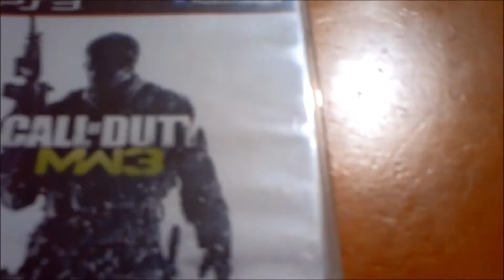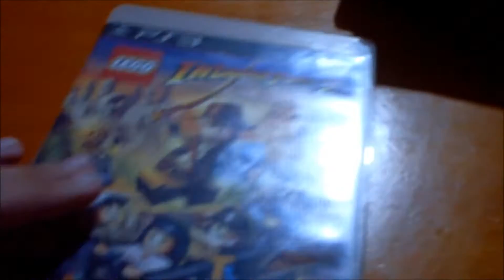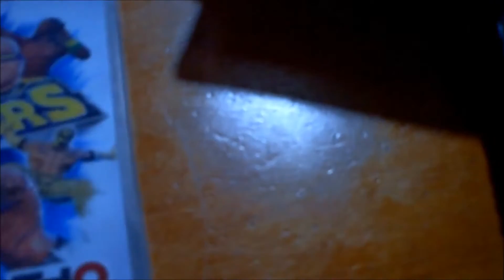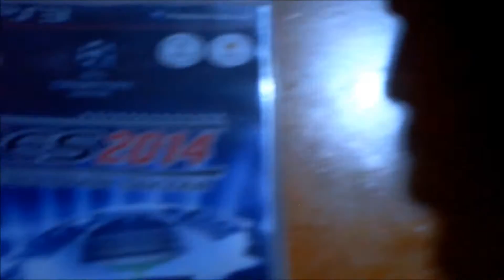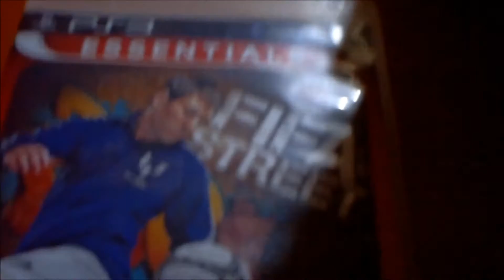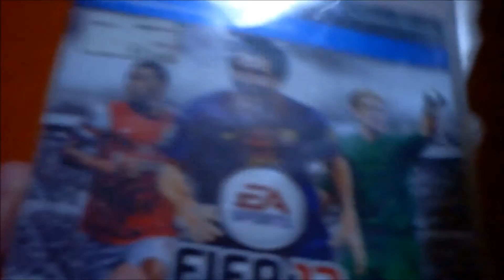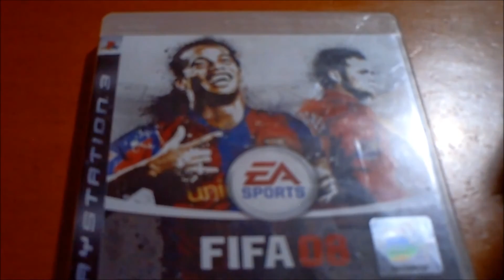Τα παιχνίδια μου στο PS3!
☆ Ευχαριστώ που παρακολουθήσατε το βίντεο. Ακόμη ένα Share και ένα Comment θέλετε να εκφράσετε κάποια γνώμη ή ιδέα!
▂ ▃ ▄ ▅ ▆ ▇ Κοινωνικά δίκτυα ▇ ▆ ▅ ▄ ▃ ▂
▂ ▃ ▄ ▅ ▆ ▇ Πληροφορίες για εμένα! ▇ ▆ ▅ ▄ ▃ ▂
☛ Minecraft: BlueMiner
☛ PSN: mikdiol317
☛ Origin: Mikediol
☛ LoL: Mikediol